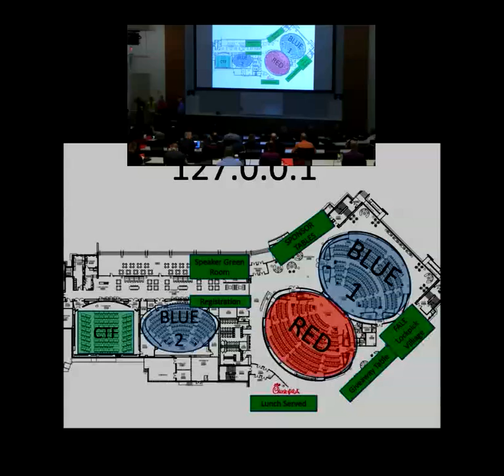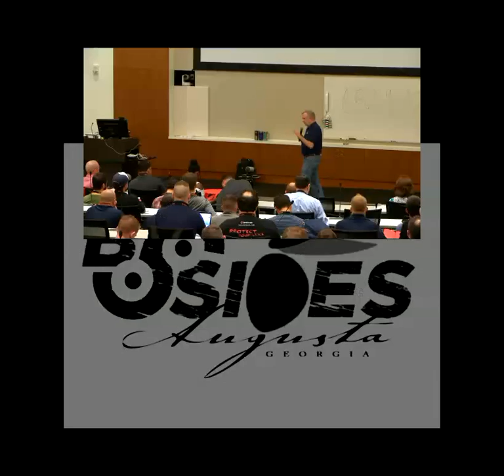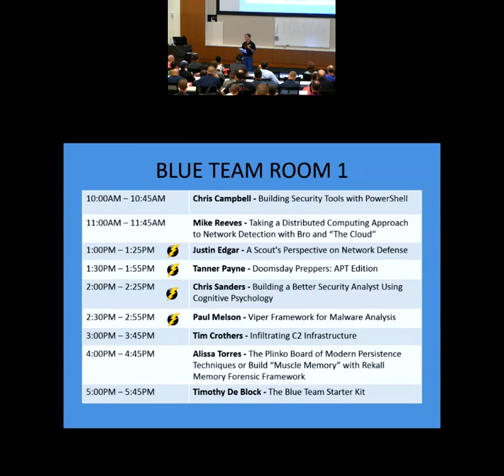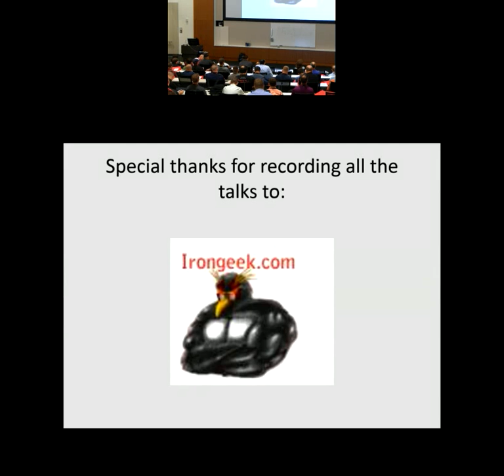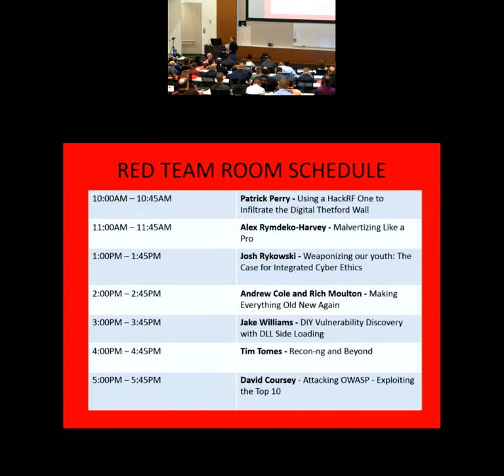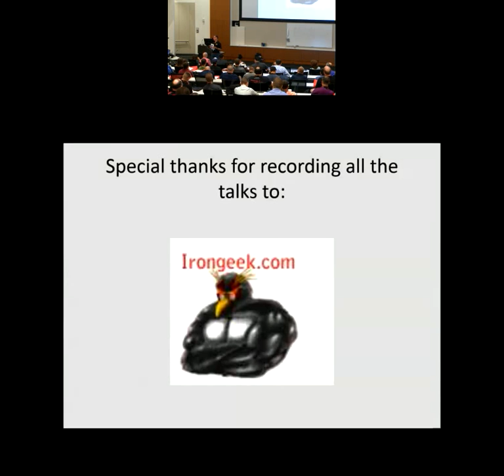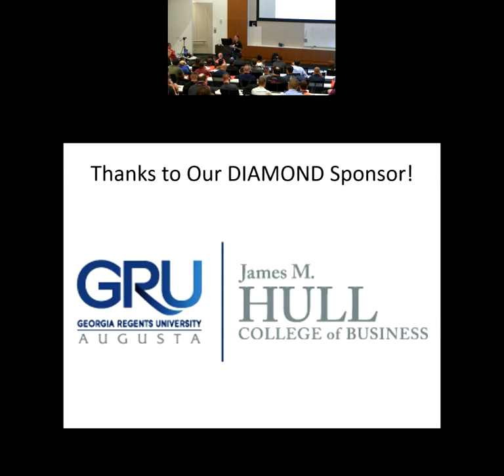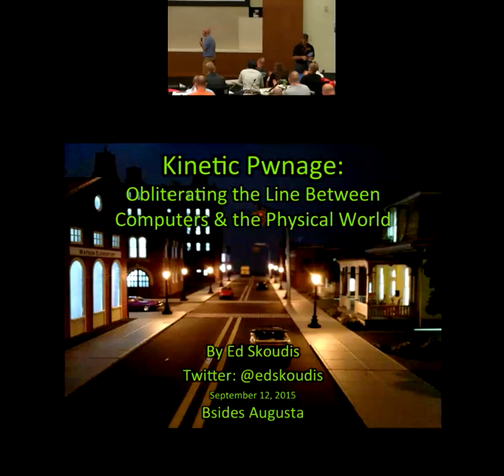00 Welcome Major General Fogarty